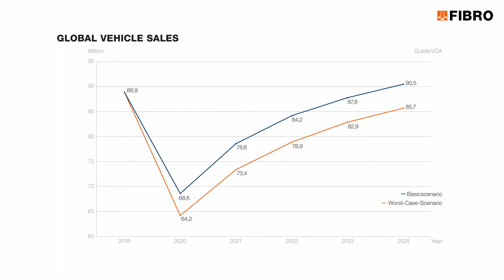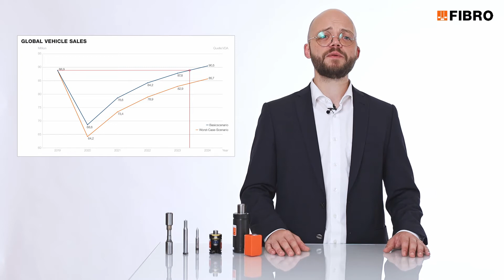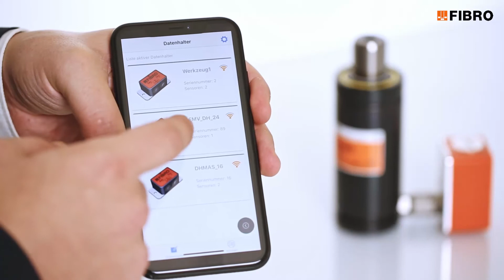Smart standard parts for the press shop of the future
Due to Covid 19 pandemic the international, leading trade fair for sheet metal forming industry EuroBLECH 2020 was performed entirely digital. See here a video which was part of a webinar session at this exibition.
Click here for more information about how to face increasing challenges of your press shop like flexibility, batch size and new material concepts: